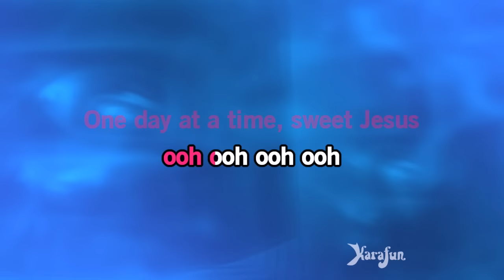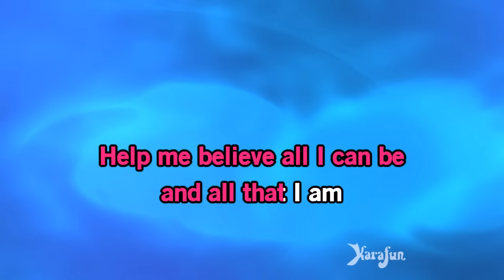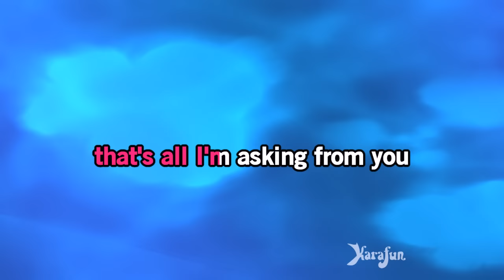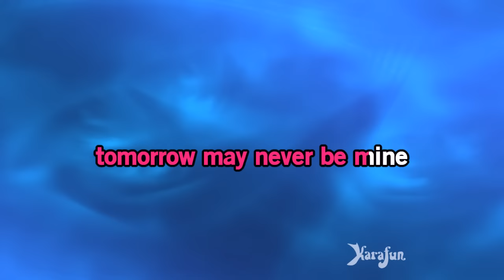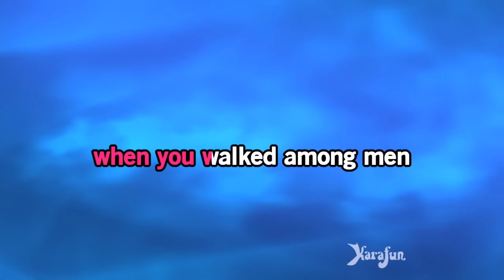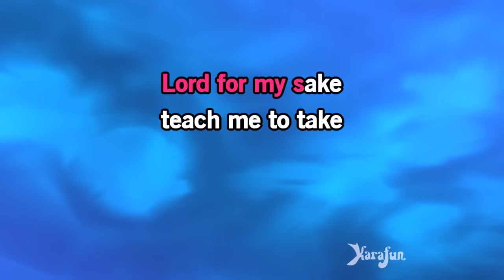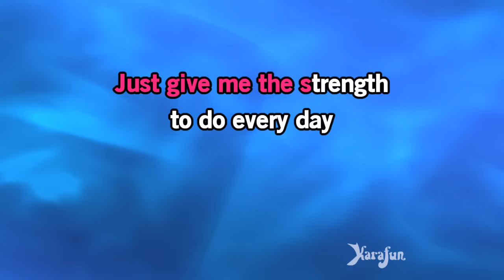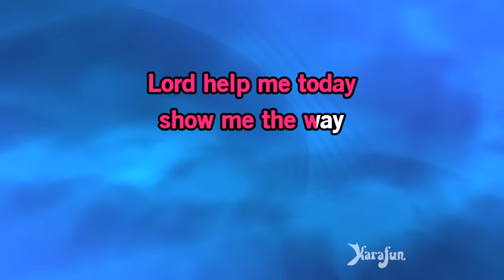One Day at a Time - Lena Martell | Karaoke Version | KaraFun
ℹ️ This version contains a low volume vocal guide to help you learn the song. The karaoke version without the vocal guide is available This recording is a cover of One Day at a Time as made famous by Lena Martell. This version is not the original version, and is not performed by Lena Martell. This instrumental/playback version contains a vocal guide, the lyrics and backing vocals.